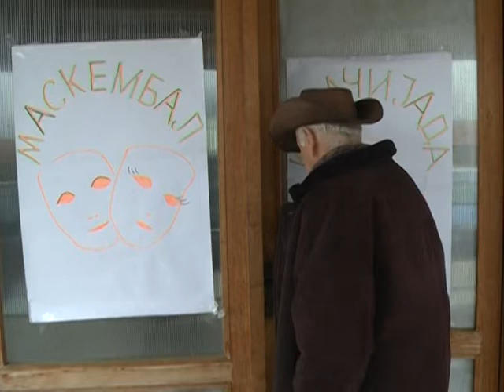Kolacijada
K::CN S